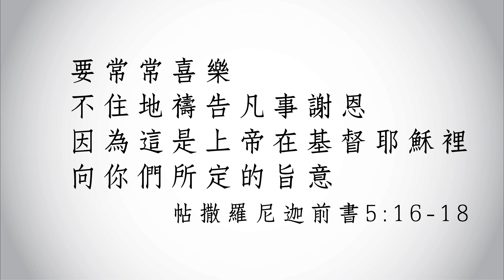【心靈蜜豆奶】感恩的眼光/劉群茂牧師＿20170811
我們的心思就像是一個戰場，也是生命的泉源，當我們的心對了，就容易有感恩的眼光、感恩的生命態度。－劉群茂